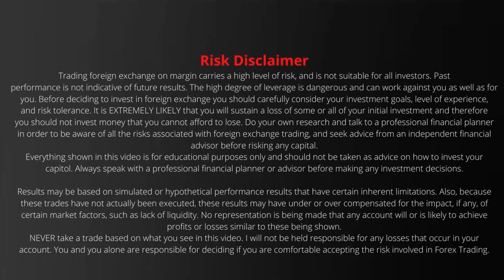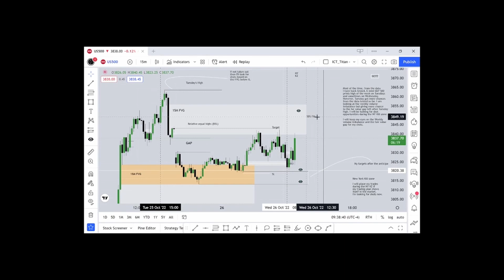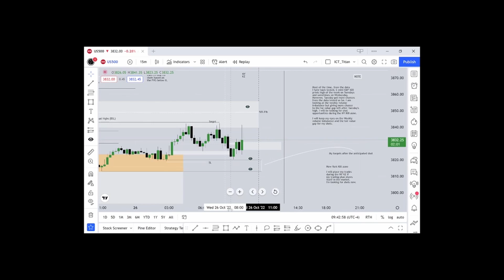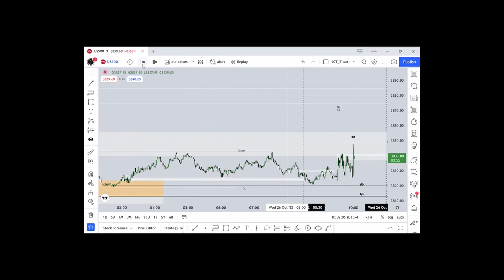What Does It Take to Remain Disciplined? The Inner Circle Trader Shares His Experience!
This video is based on ICT's earlier career and his journey trading commodities. The Inner Circle Trader takes traders on his journey. He talks about what it takes to break through in this Industry and what it took him to be a calm trader who knows what he wants.

If you are a trader and you feel like giving up on yourself, this is the best person to learn from, a person who has walked the talk and is now talking as he walks it. He has shown his journey shared his concepts and went beyond to prove to his students that they actually work.

In the background is price action on the US 500 index recorded by me as I back-test his concepts and amazingly they work. I am convinced that with consistent effort you'll find your hedge in these markets.

Stay disciplined and be motivated. Until the next video good luck and good trading!